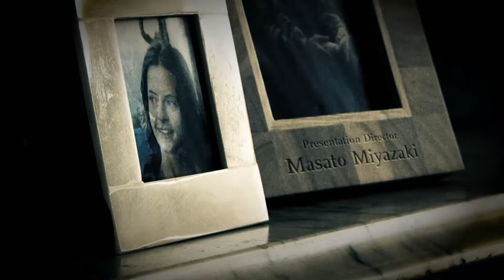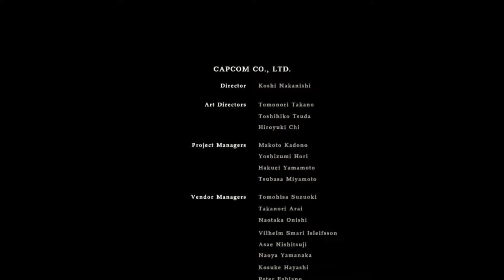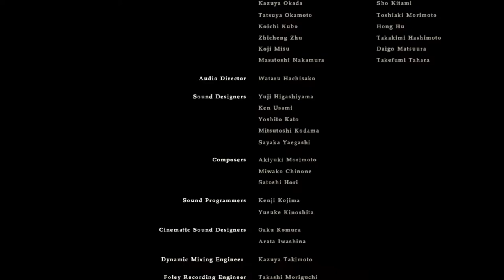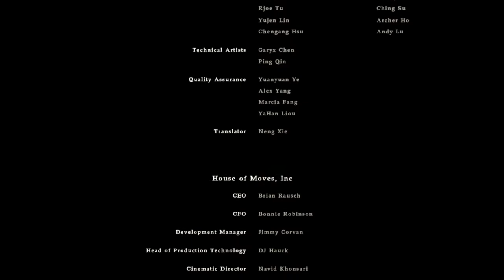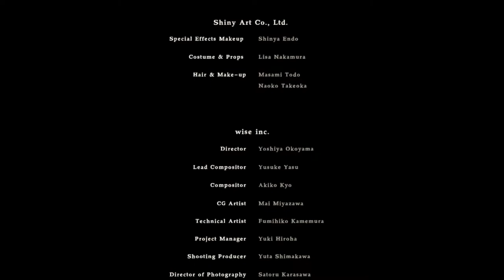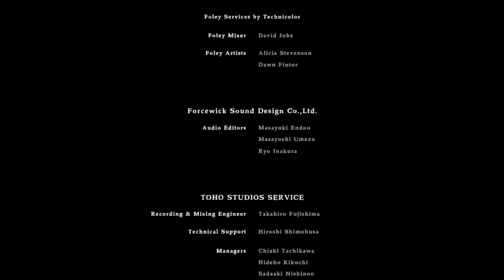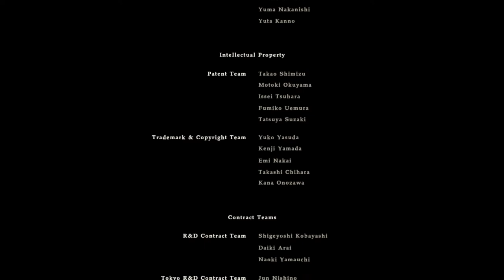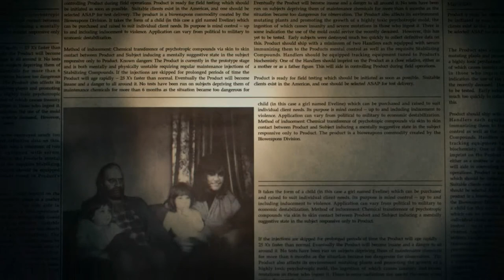Resident evil 7 part 23 FINAL